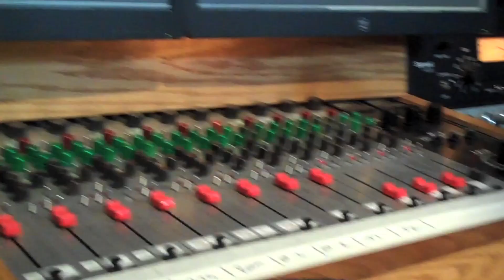I Wanna Be In Love by Jaron and The Long Road to Love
WEEK #3 - "Wednesdays No Longer Suck" Series

Written and produced by: Jaron Lowenstein

I woke up depressed one day in December 2010. Put my feet on the floor and said to myself "I wanna be in love, but not just any kind of love. I want deep love, true love, never ending love." I walked over to my guitar and this song was written 30 minutes later.

Featuring my boy Jimmy "Flash" Dulin as usual.

Guitar, banjo, bass: Jimmy
Guitar and faking drums for the video: Jaron

Want me to produce a song or album for you? I'm good like that.

Lyrics:

I wanna be in love
but not just any kinda love
I want deep love
true love
never ending love

could come home
to someone who'd hug me
and never let go
and I want love like I see on TV
where you promise me the world
and you never set me free

CH

I want someone
I hold so tight
that I'd give up anything
for just one night
and I want to lose the air
deep in my lungs
when I wake up kissing her face
with the morning sun

CH

I know you're out there
'cause I'm here too
and I won't stop my searching
til I find you
and someday we'll only fight about
who found who
you'll say you found me babe
and I'll say I found you

Jaron uses: Shure microphones, Gibson Guitars, Dunlop pics and pedals, Yamaha Pianos, regular unleaded, no hairbrush and weak people who let him.